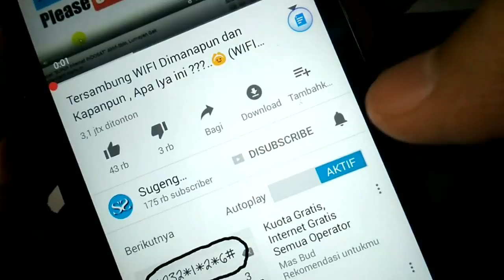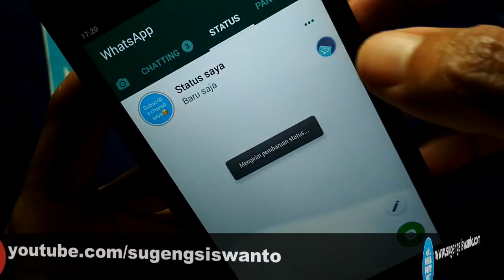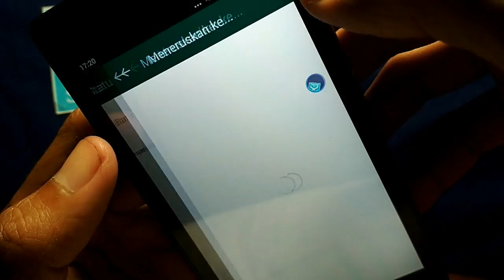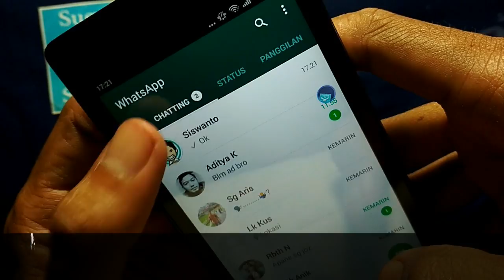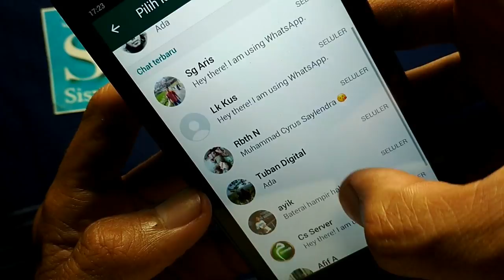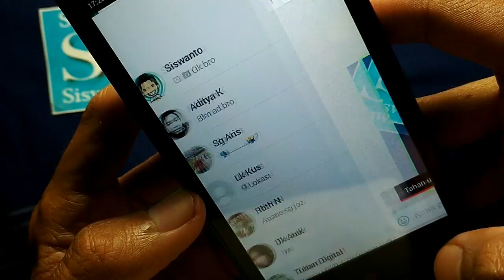Beberapa Fitur Terbaru WhatsApp yang Harus Kalian Ketahui !!!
pengguna whatsapp semakin hari semakin bertambah. dengan bertambahnya pengguna whatsapp pun memberikan inovasi dengan menyematkan fitur-fitur baru. fitur baru ini tidak hanya membuat status dengan foto maupun tulisan unik namun kita juga dapat memfilter foto atau mengeditnya layaknya di instagram atau editor foto lainya. dan juga masih ada beberap fitur menarik lainya. Lihat Videonya sampai akhir ya sob biar tidak salah faham. :) KLIK JEMPOL  jika kalian Suka, kiranya bermanfaat bolehlah KLIK TOMBOL BAGI, Tinggalkan jejak kalian di kolom KOMENTAR Sob ;)